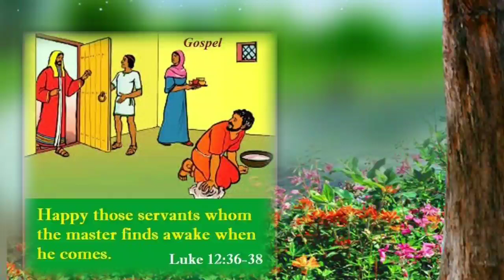Sianlang Langna Chamdaan bam mo _Luke 12:35-38_Rongmei Catholic daily reading reflection